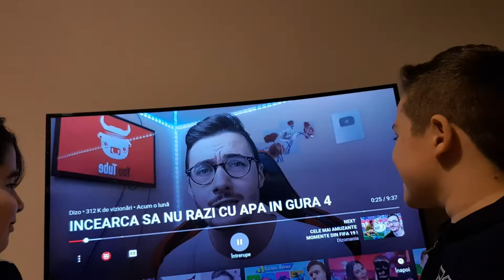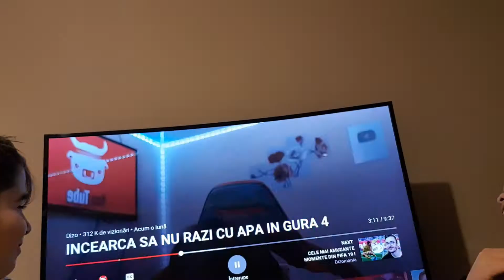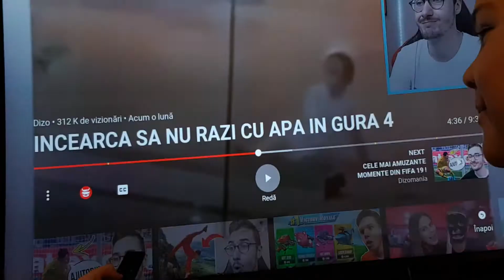Reacție faze comice invitat special!!!!